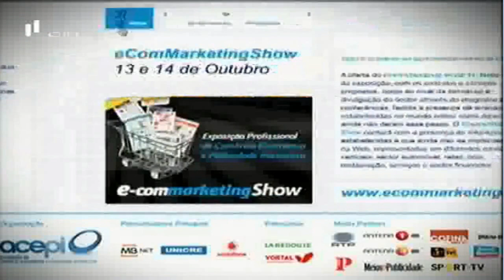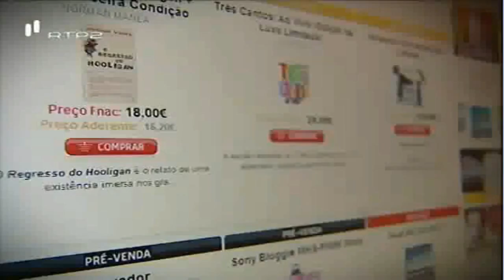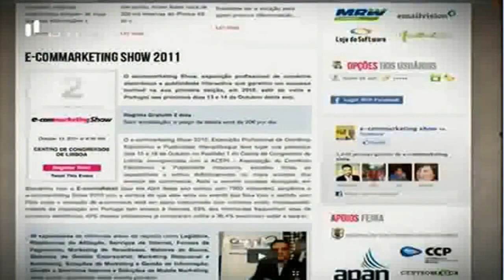COM CIENCIA - RTP2 - 13/10/2011 - Alexandre Nilo Fonseca em entrevista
COMCIENCIA - RTP2 - 13/10/2011 - Alexandre Nilo Fonseca em entrevista